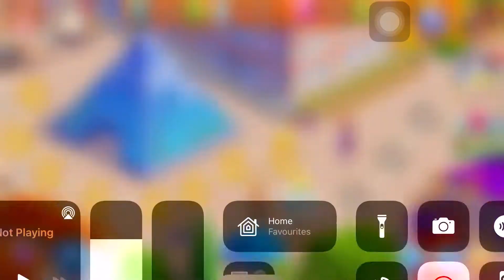Unlocked New Levels| Level 1151-1 | Charming Paris | Cooking Madness | El Mundo de Lucy